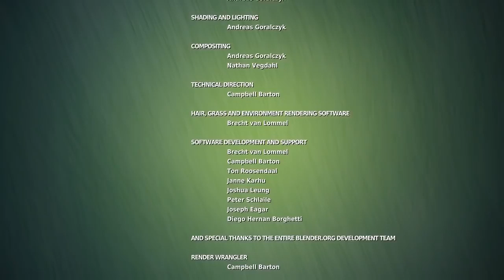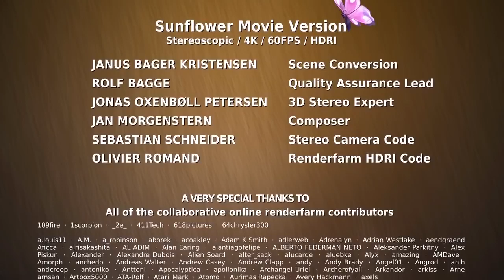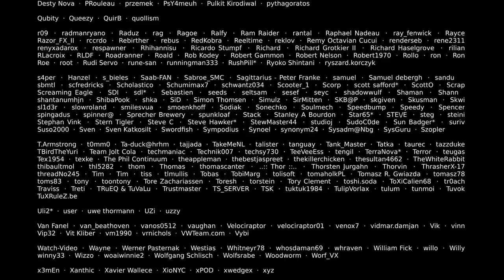Big Buck Bunny # Ultra HD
kids catoon # Big Buck Bunny # Animation